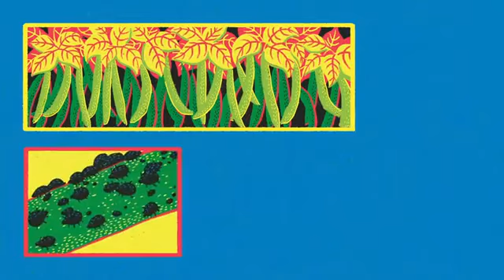Татарча фəнни мəгълумəтлəр шушында : үсемлеклəр дə хайваннар кебек үзара сүйлəшə ала мы икəн ?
Üsemleklär dä xayvannar kebek üzara süyläşä ala mı ikän qızıqsıngan bulsagız qarap çıgırga onıtmagız barça mäglumät yugarıda äytelgän. Ägär dä Tatarça  kiräkle närsälärne küpräk öyränäsegez kilsä bezgä yazılıgız.